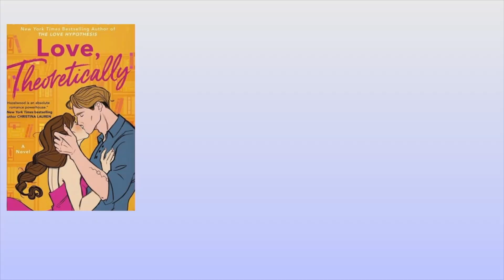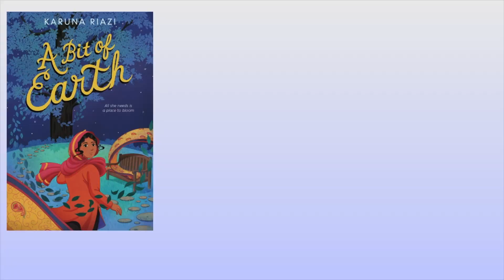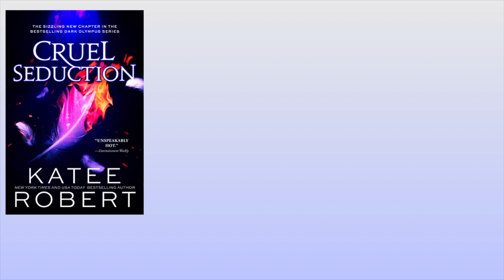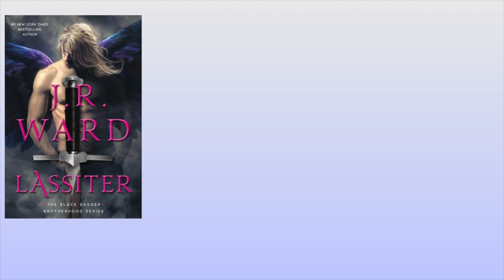2023 Anticipated Releases | Romance, Fantasy, Middle Grade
It’s that time of year, to talk about the books I’m interested in reading next year. I’ve been reading a lot of Indie romance and those aren’t often announced far ahead of time so I’m sure there are more coming. Also, I am always waiting for The Bride Bet by Tessa Dare and the Sabine Valley books by Katie Robert which are currently on hold.

📚Books Mentioned
Highly Suspicious and Unfaily Cute by Talia Hibbert
Love, Theoretically by Ali Hazelwood
Secretly Yours by Tessa Bailey
Mysteries of Thorn Manor by Margaret Rogerson
The Stolen Heir by Holly Black
Happy Place by Emily Henry
A Bit of Earth by Karuna Riazi
Cruel Seduction by Katee Robert
Lassiter by J.R. Ward
Radiant Sin by Katee Robert